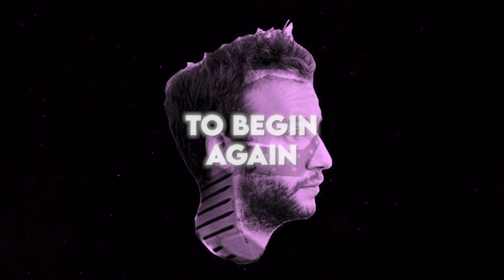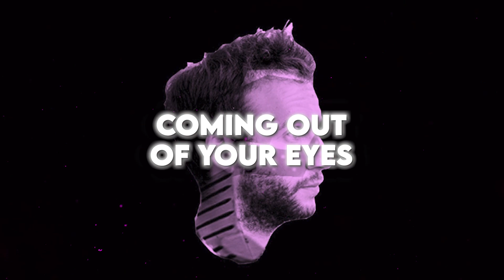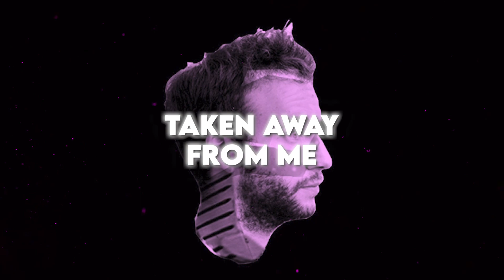I SAW VISIONS (feat. Leore Lotem)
I SAW VISIONS
first single and first track off my 4th album, THE SILENCE
out not
Music, lyrics, and instruments and vocals by Eliad Green
Additional vocals on tracks 1 and 3 by Leore Lotem
Additional vocals on track 7 by Antonia Haran (AKA Panda Dreamers)
Produced and mixed by Eliad Green
Mastering by Tomer Yerushalmy
I stopped writing
About a year ago
I'm now forced
To begin again
My voice was taken
Away from me
They put it in
A small sea shell

In my silence
I saw visions
Rays of pink
Coming out of your eyes
I'd stopped writing
When the well dried out
Now I'm forced
To begin
Again.